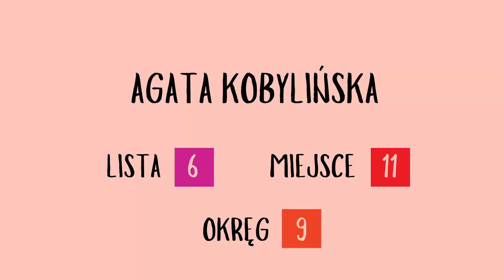Agata Kobylińska, członkini zarządu Stowarzyszenia Kongres Kobiet, kandydatka do Sejmu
Fragment debaty zrealizowanej 30 września 2023 podczas Warszawskiej Konferencji Kobiet pt. Demokracja według kobiet.